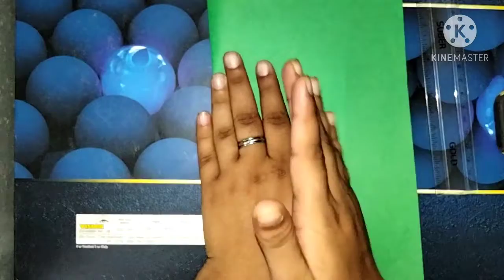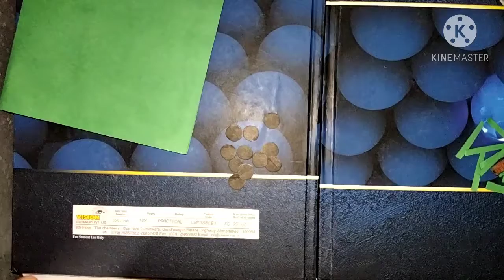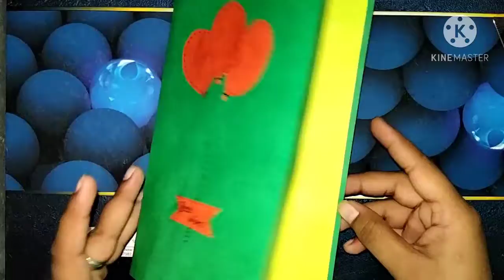Pop up birthday card..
how to make  quick and simple pop up birthday card

by craft _house